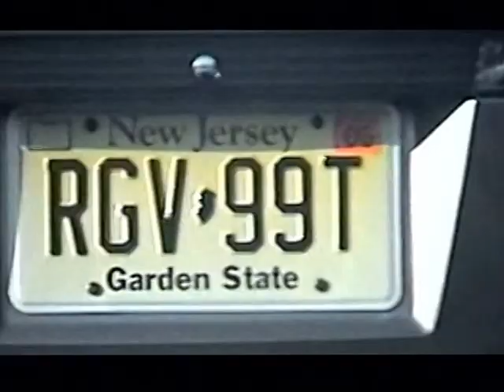RDMVTL 8041 ~ 9/1/2005 A DEER ON THE HIGHWAY @ RALEIGH , NC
RALEIGH , NORTH CAROLINA ~ I saw this young deer grazing in the grassy median near The Beltline and Route 70. So much traffic . Not sure how it made out as the light turned green and I had to keep it moving. Otherwise , cool golf ball in the window sticker on the NJ guy's car. They say Virginia is for Lover's , but we have them in NC as well.
(G)